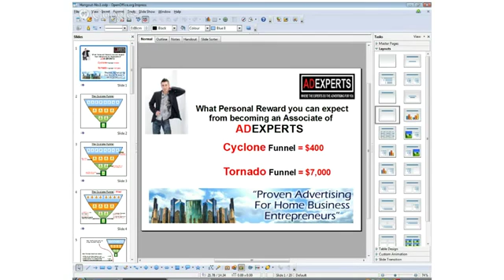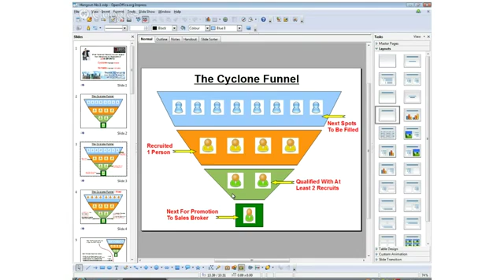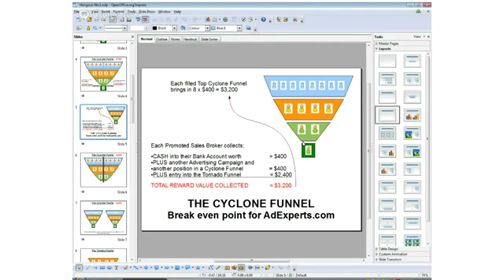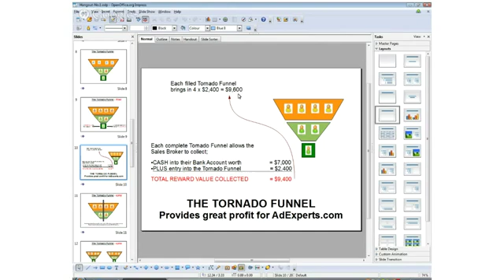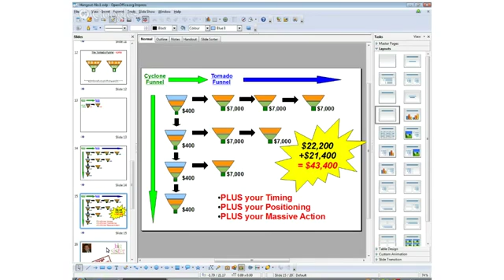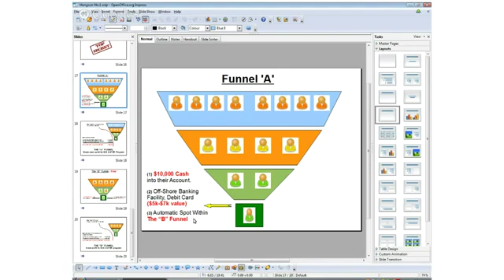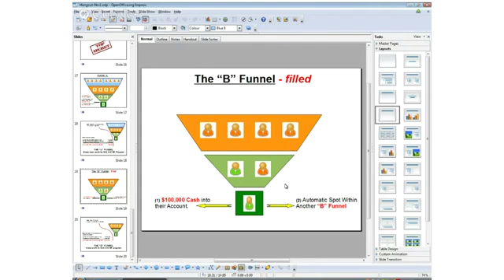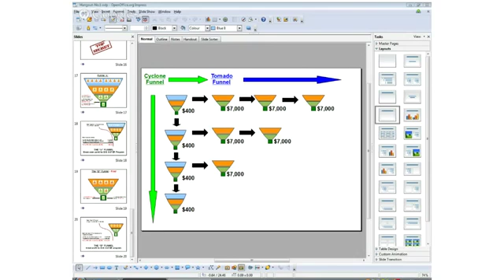AdExperts Official presentation! with Bart Janssen Darren Barton Team Tsunami